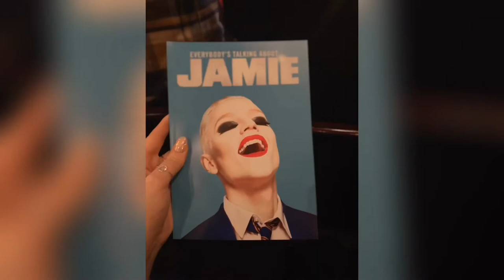London Vlog with Almost Famous | 2019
A little vlog of what I got up to whilst in London with my drama society! This also happens to be my first ever vlog and I hope you enjoy!

Em x